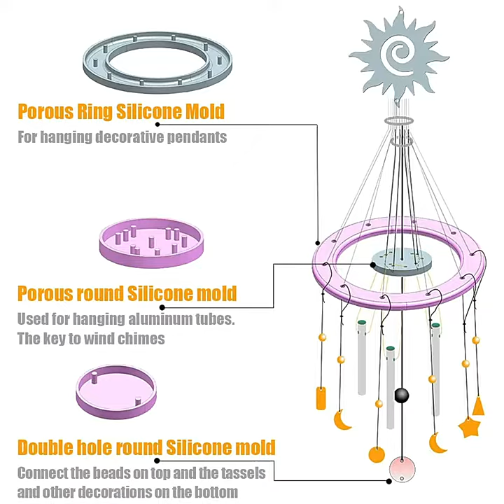DIY Sun & Moon & Star Wind Chime Making Kits (DIY-P028-20)